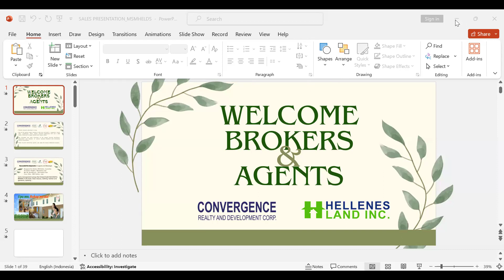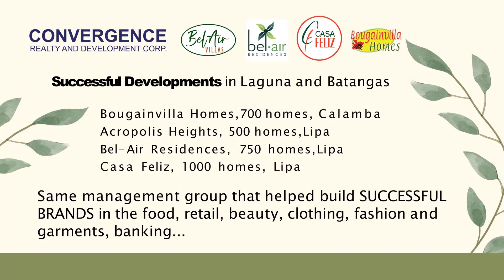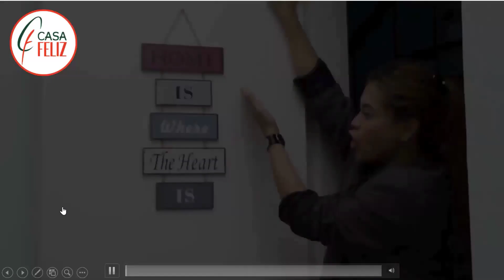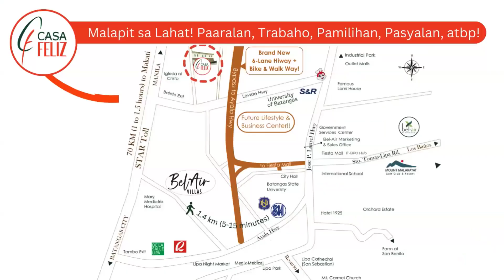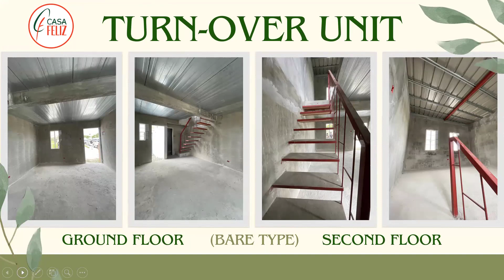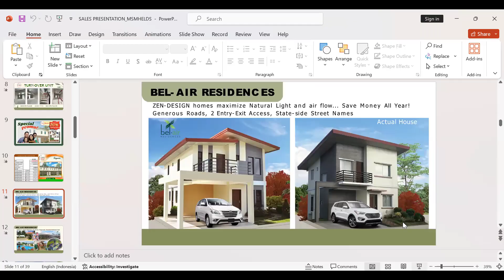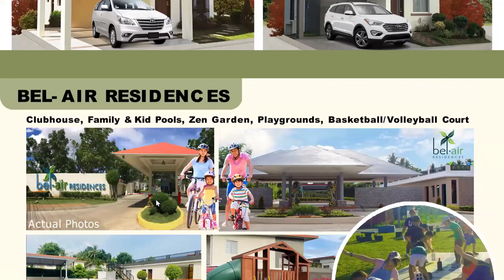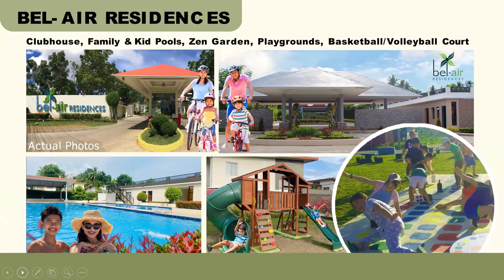CONVDEV - HELLENES LAND Sellers Orientation Part 1